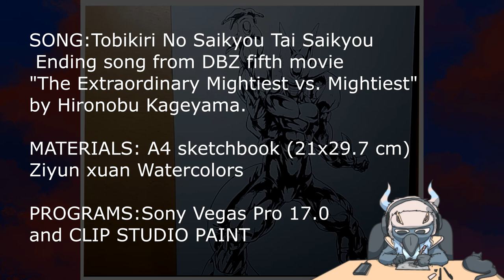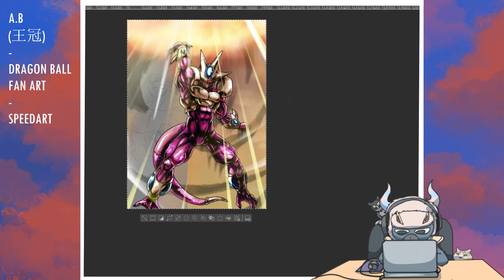THE STRONGEST IN THE UNIVERSE | SPEED PAITING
"Dragon Ball Z: La venganza de Cooler" es una película dirigida por Mitsuo Hashimoto con Animación 2D estrenada en 1991. Es la octava película no canónica basada en el manga de Akira Toriyama.
Honestamente es de mis favoritas.

En esta ocasión me dormí al no grabar el proceso del sketch y el line art, pues no tenía pensado grabar el proceso del dibujo en su totalidad.